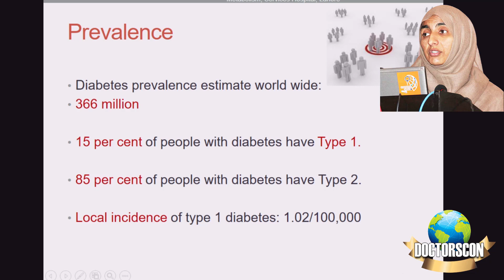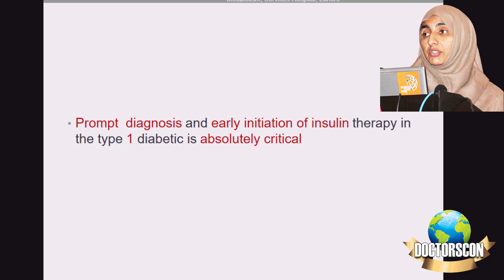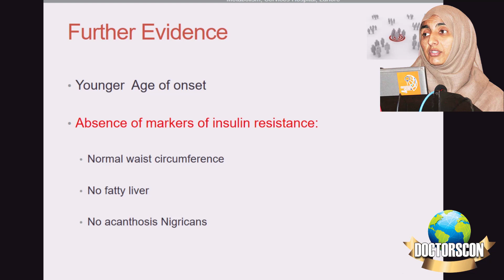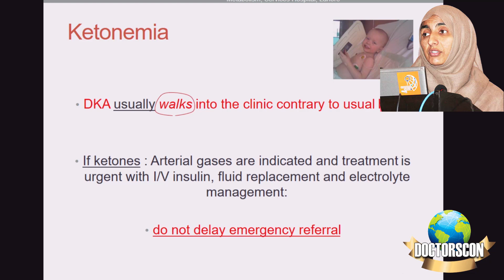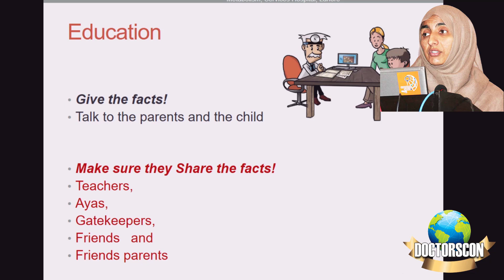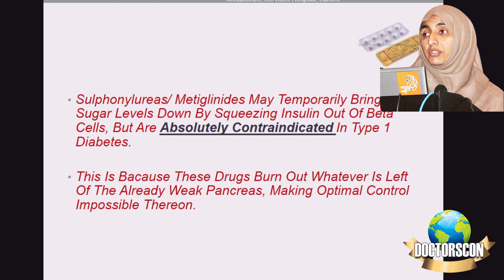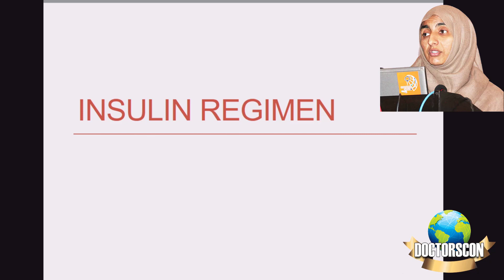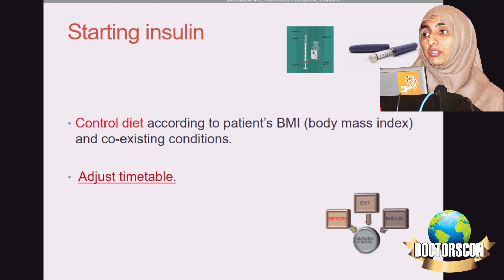What is Type 1 diabetes, by Dr. Aziz Fatima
Prevalence, Diagnosis, Management